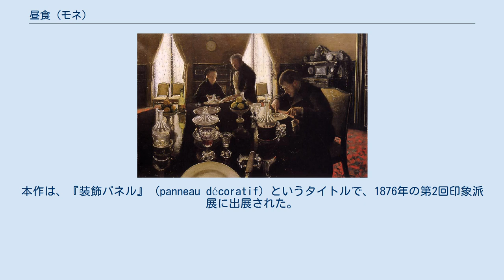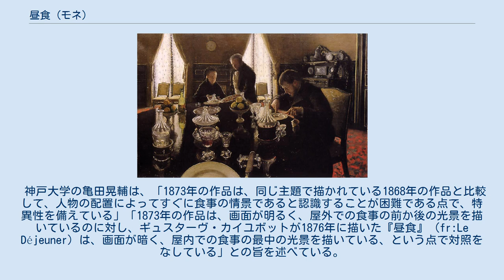昼食 (モネ)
クロード・モネの作品
『昼食』（ちゅうしょく）は、フランスの画家クロード・モネによる絵画である。
同名の作品が2点確認されている。
 1868年に描かれた作品。
 1873年に描かれた作品。
 『昼食』（仏: Le Déjeuner, 英: The Luncheon, 英: Das Mittagessen）は、モネがエトルタに滞在していた1868年に描いた作品である。
縦 231.5 センチメートル、横 151.5 センチメートルの大きさをもつ。
フランクフルト・アム・マインのシュテーデル美術館に所蔵されている。
 本作は、1870年にパリで開かれた官展に出展されたが、あまりにも急進的であると見なされたために落選した。
本作は、『ひなげし』や『印象・日の出』や『キャピュシーヌ大通り』などとともに、1874年の第1回印象派展に出展された。
当時、肖像画の他に、崇高な主題を扱った絵画が主流であったのに対し、本作には、日常生活のプライベートな光景が描かれている。
 テーブルの向こう側に座っているのは、1870年にモネの妻になるカミーユと息子のジャンであり、反対側の誰も座っていない席は、モネの席である。
画面の左側に描かれている訪問客の女性は、窓にもたれかかっている。
画面の奥では、メイドが食器棚の扉を開けている。
画面手前の床には、おもちゃが散らばっている。
 『昼食』（仏: Le Déjeuner, 英: The Lunch）は、モネが1873年に描いた作品である。
縦 160.0 センチメートル、横 201.0 センチメートルの大きさをもつ。
本作は、『装飾パネル』 (panneau décoratif) というタイトルで、1876年の第2回印象派展に出展された。
 1878年にギュスターヴ・カイユボットが購入する。
1894年、国家に遺贈される。
1929年にルーブル美術館の所蔵品となる。
1986年からオルセー美術館に所蔵されている。
 画面左下には、帽子を被ったジャンが木によって作られた日陰の中に座り、木でできたおもちゃで遊んでいる様子が描かれている。
帽子は、赤色のリボンと縁取りのついた麦わら帽子であり、1873年の『ひなげし』や、1875年の『散歩、日傘をさす女性』に描かれたものと同じものである。
 カイユボット『昼食』 画面手前には、ティーワゴンが描かれており、画面奥の右側には、女性の姿が描かれている。
テーブルには、部分的に食べ物が残っている。
木の枝には、帽子がかけられており、ベンチの上には、日傘や鞄が置かれたままになっている。
 神戸大学の亀田晃輔は、「1873年の作品は、同じ主題で描かれている1868年の作品と比較して、人物の配置によってすぐに食事の情景であると認識することが困難である点で、特異性を備えている」「1873年の作品は、画面が明るく、屋外での食事の前か後の光景を描いているのに対し、ギュスターヴ・カイユボットが1876年に描いた『昼食』 (fr:Le Déjeuner) は、画面が暗く、屋内での食事の最中の光景を描いている、という点で対照をなしている」との旨を述べている。